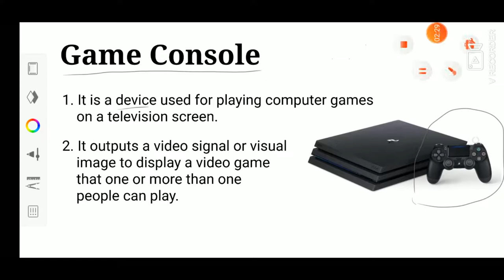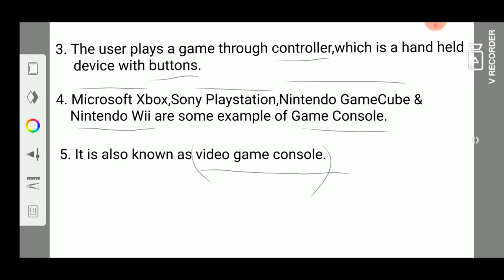What is Video Game Console?( in Hindi) | Computer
This course is basically designed for the students of I.C.S.E board but it's topics are useful for everyone.